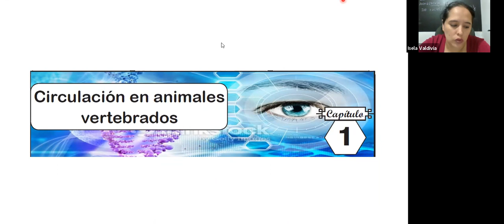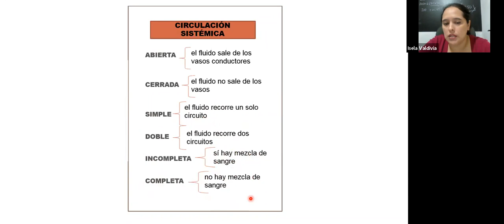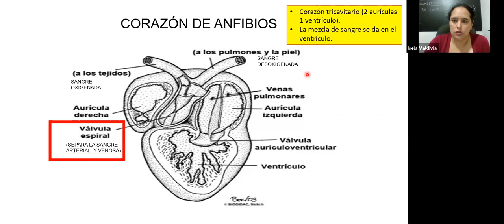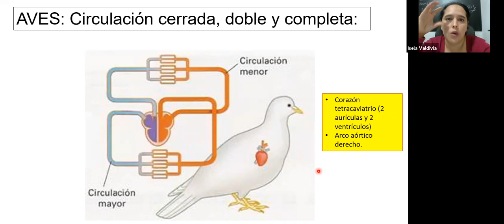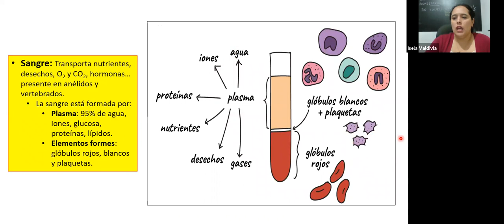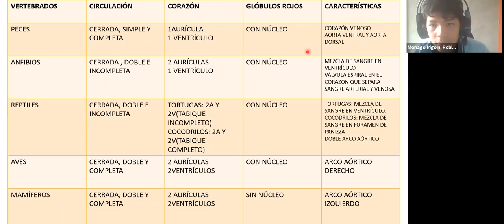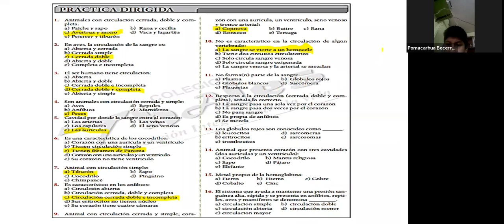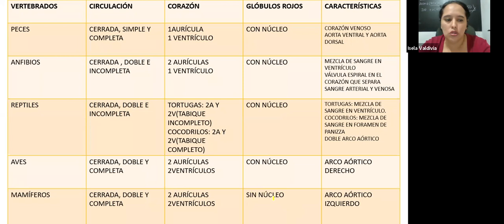BIOLOGÍA 2DO AÑO 11/05/2021